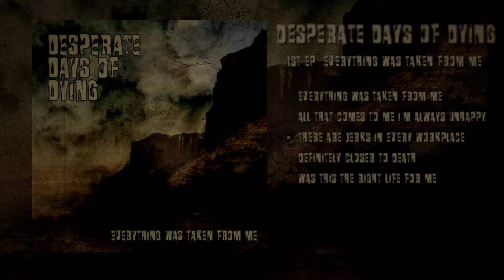【Doom/Sludge Metal】DESPERATE DAYS OF DYING 1st EP 『Everything Was Taken From Me』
Doom/Sludge Metal One Man Project From Japan
Compose,Lyrics,Vocal,All Instrumental Programming : Cock Welder

00:00 Everything Was Taken From Me
04:08 All That Comes To Me I'm Always Unhappy
08:25 There Are Jerks In Every Workplace
12:25 Definitely Closer To Death
19:53 Was This The Right Life For Me?